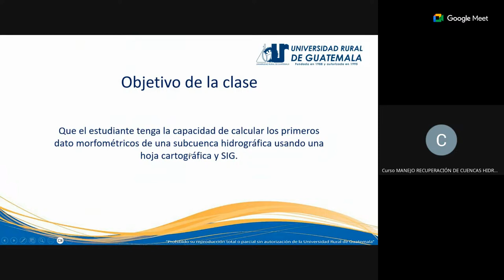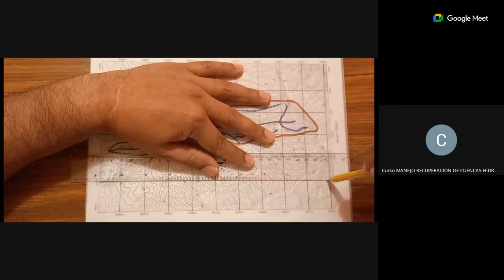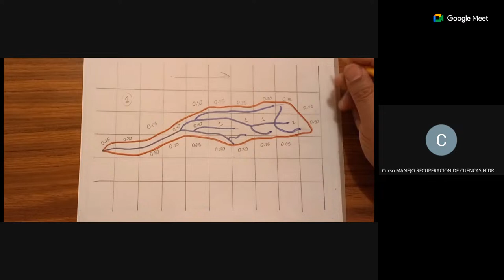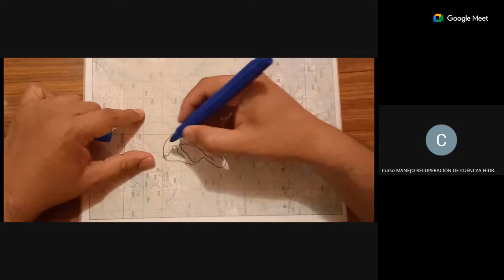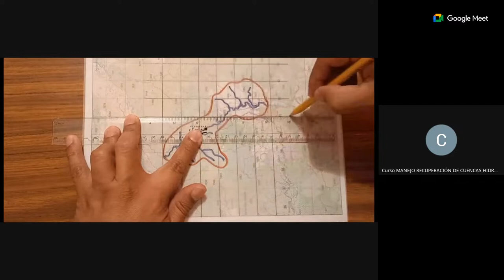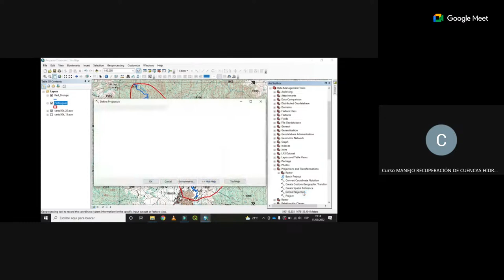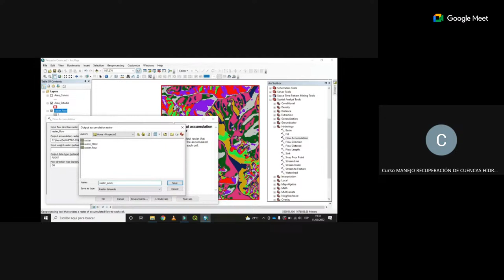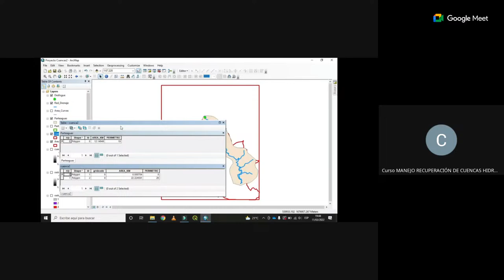Semana 7 - Domingo